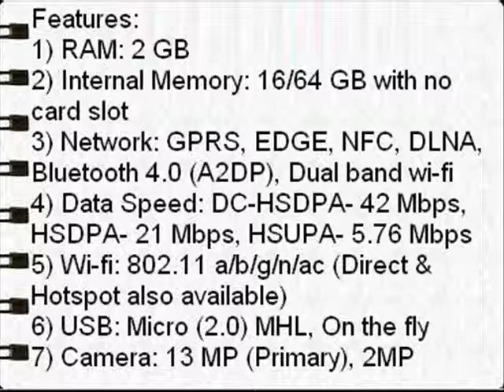Xiaomi Mi 3 Reviews, Specification